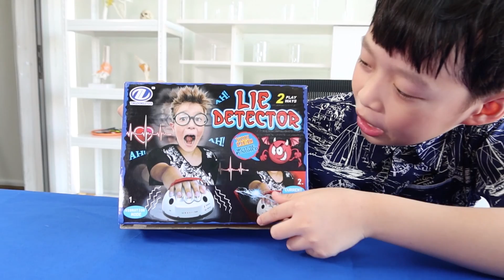เครื่องจับเท็จ! คนโกหกต้องโดนลงโทษ | น้องบอส | The Viral Factory Thailand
"คลิปวิดิโอนี้เป็นส่วนหนึ่งของการแข่งขันในรายการ “The Viral Factory Thailand”
เพื่อหาว่าใครจะได้เป็นสุดยอด Youtuber ตัวน้อยคนแรกของรายการ!!
การแข่งขันจะวัดผลแพ้ชนะกันที่ยอด VIEW และ ยอด LIKE
ใครที่ได้คะแนนมากกว่าก็จะได้เข้าสู่รอบต่อไป..

VIEW และ LIKE ของคุณจึงสำคัญ!!
ร่วมโหวตและส่งกำลังใจให้เหล่าเด็กๆ
ได้ตั้งแต่วันนี้ ถึง 27 มีนาคม 2563 ได้ถึงเวลา 18.00 น.
ติดตามข่าวสารของรายการเพิ่มเติมได้ที่